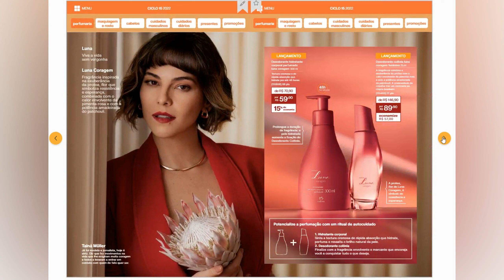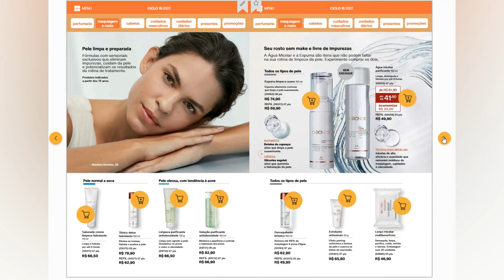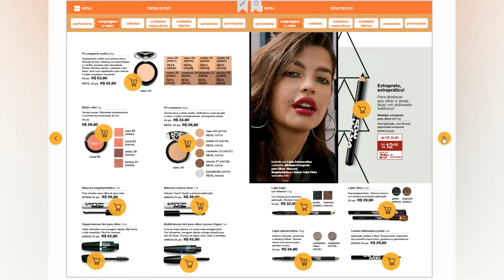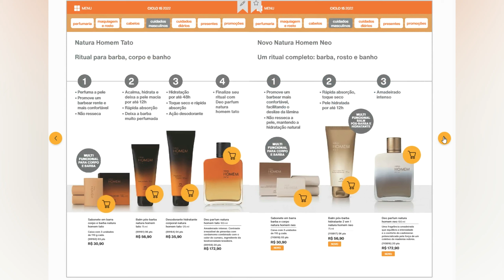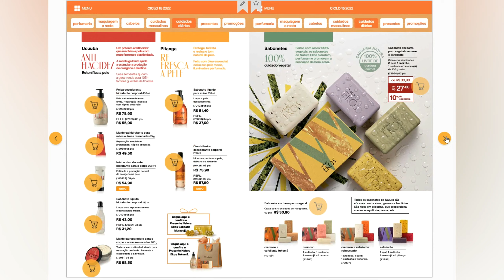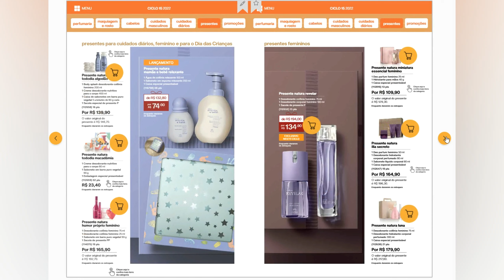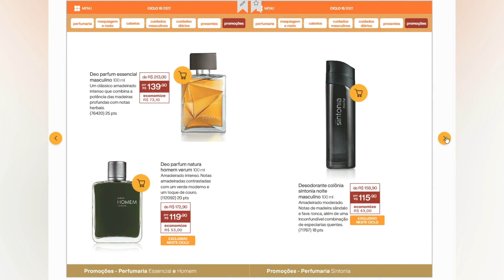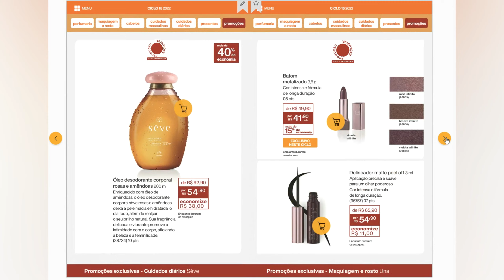REVISTA INTERATIVA NATURA CICLO 15/2022 - REVISTA COMPLETA COM LANÇAMENTOS E PROMOÇÕES